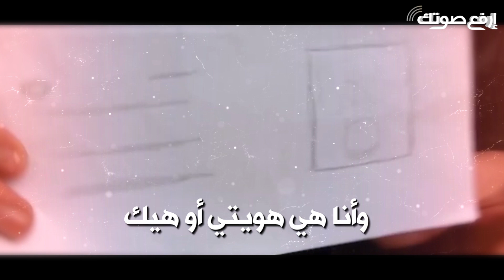ماذا لو كنت بلا بطاقة هويّة؟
الأردن- يقدّر عدد عديمي الجنسية في العالم العربي بـ 400 ألف شخص، وقصة عبدالله واحدة من قصصهم.